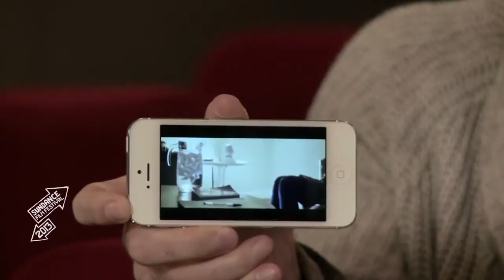Sundance London 2013: Shane Carruth "Upstream Color"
Meet The Artist: Shane Carruth on "Upstream Color" Sundance Film Festival 2013